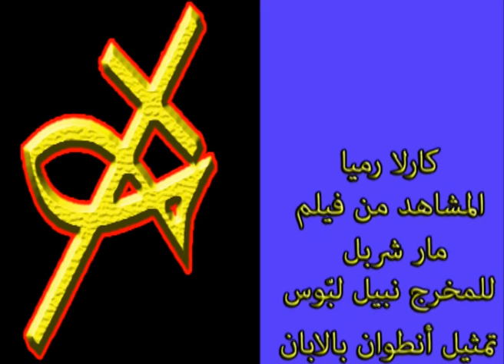taratil charbel nour w manara 14 7 2016 تراتيل مار شربل شربل نور و منارة كارلا رميا